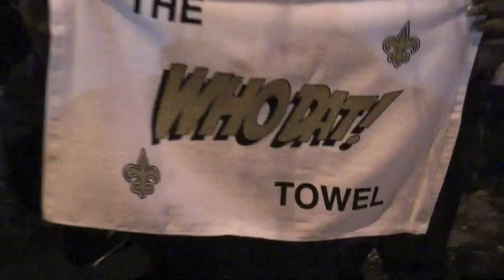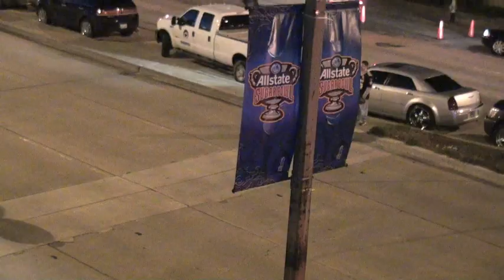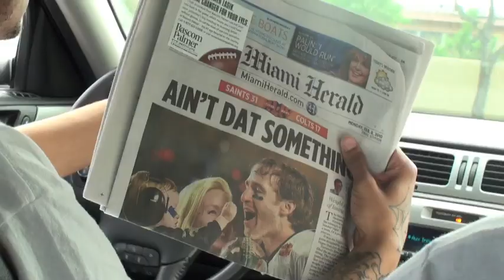who dat kashflow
kashflow
Who Dat official video
directed by Kevin Davis
edited by Kevin Davis